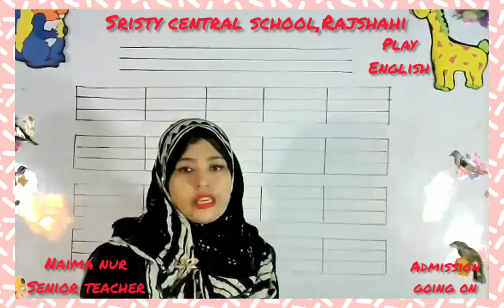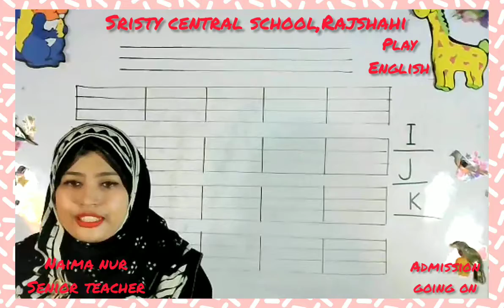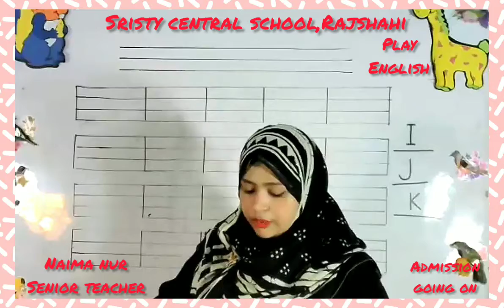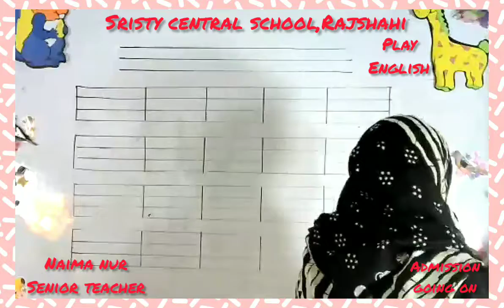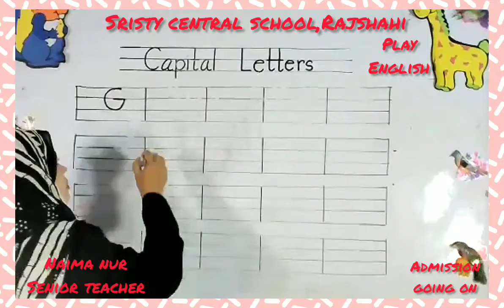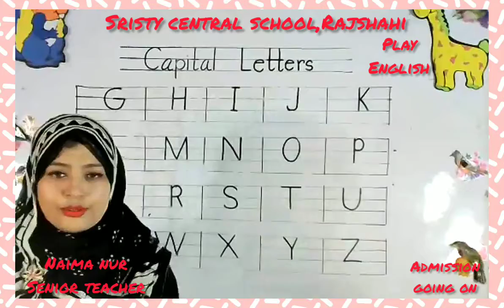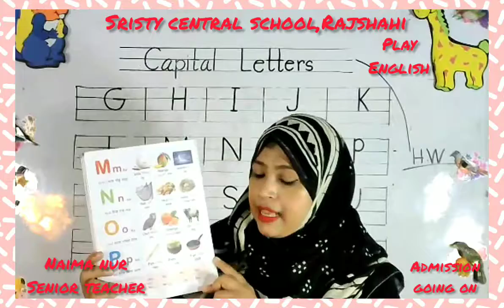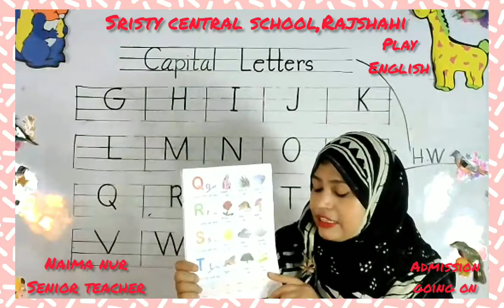Live Class Play English 04 09 21